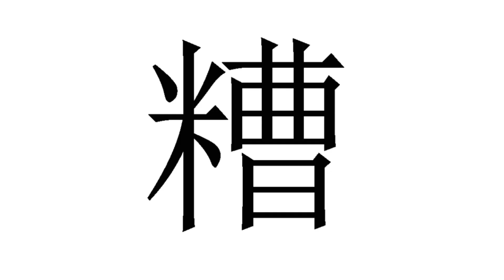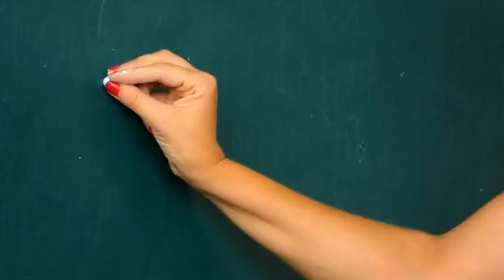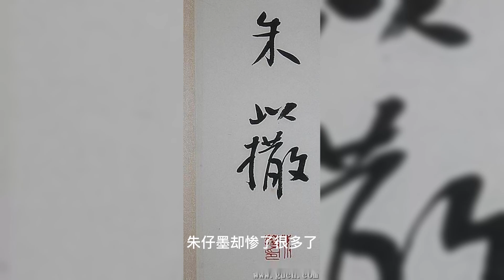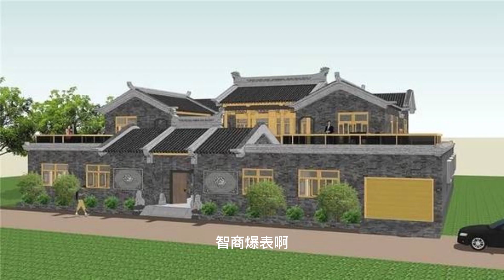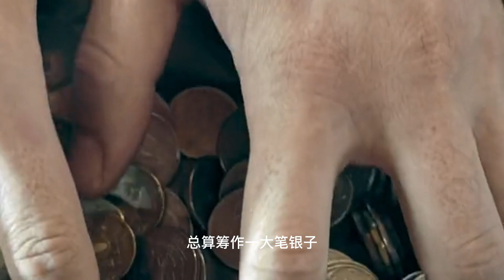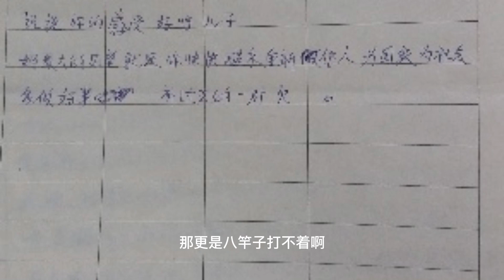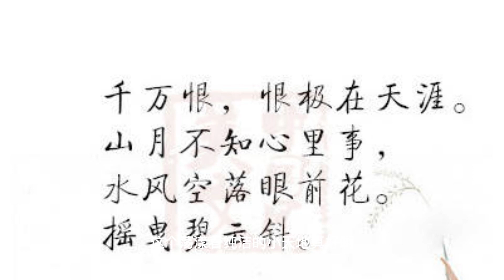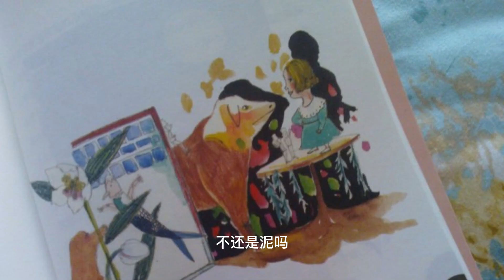明朝敗家子826-830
小說講述的是弘治十一年，這是一個美好的清晨。此時朱厚照初成年；此時王守仁和唐伯虎磨刀霍霍，預備科舉；此時小冰河期已經來臨，綿長的嚴寒肆虐著大地；此時在南和伯府裡，地主家的傻兒子，南和伯的嫡傳繼承人方繼藩，開始了他沒羞沒躁的敗家人生的故事。小說曾獲得第四屆橙瓜網絡文學獎年度十大作品獎項